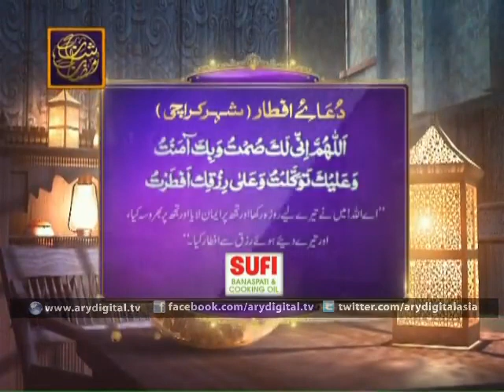Shan e iftar 13th July 2015 Part 5 Junaid Jamshed and Waseem Badami